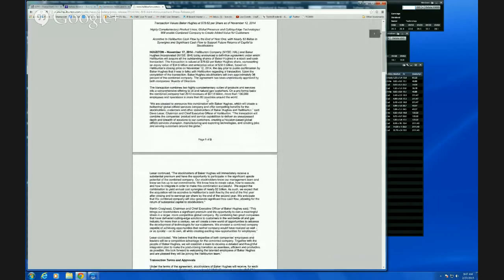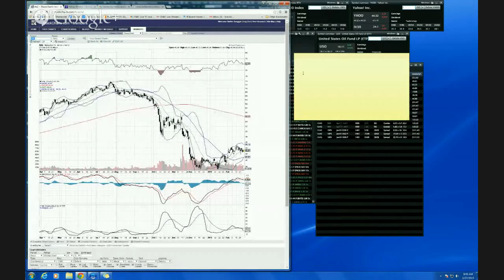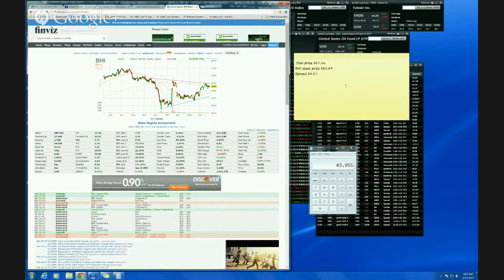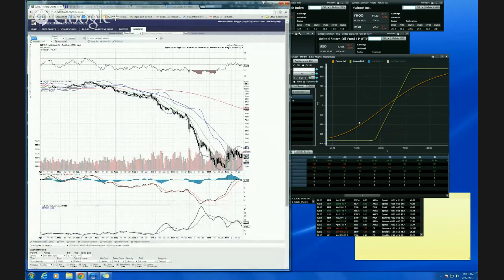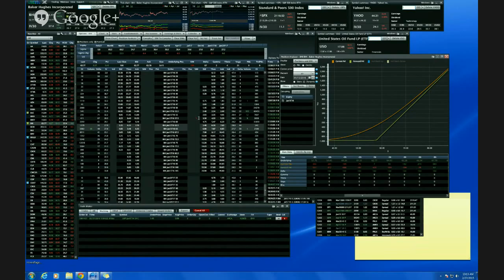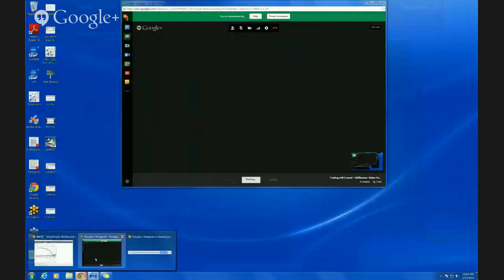Trading with Livevol - Halliburton / Baker Hughes merger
Trading account, SPX, HAL, BHI